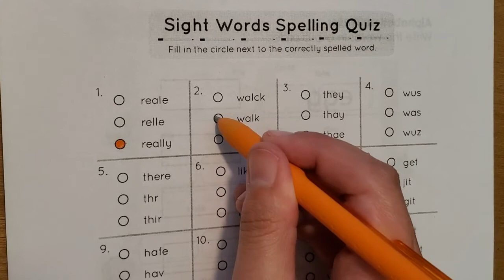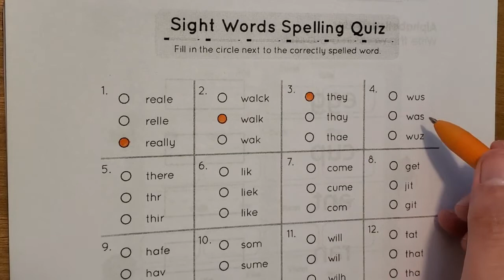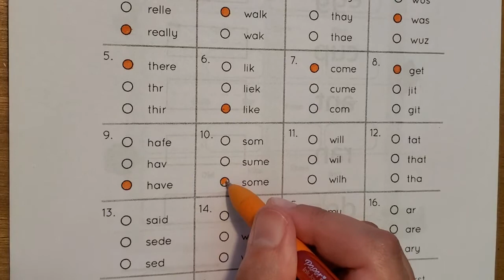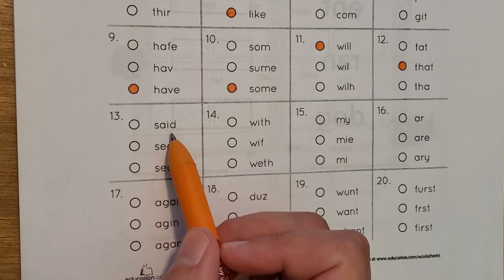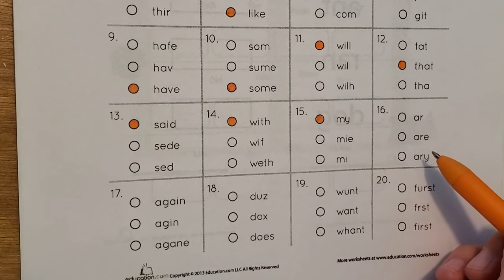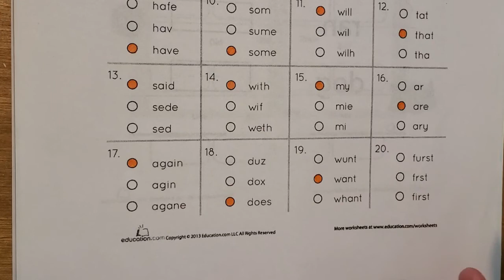Sight Words Spelling Quiz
Packet page 11. Choose the correct spelling for each sight word.